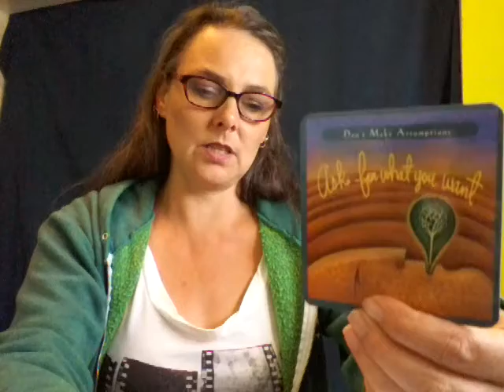Gratitude Practice Today With "The Four Agreements" Tuesday August 11, 2020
Good morning beautifuls! Today's Gratitude Practice is with the four agreements cards too!
2 moments of gratitude, 1 moment of beauty and Today's agreement -  Don't make assumptions Thanks so much for joining me here as we talk about things we are grateful for and find moments of beauty so we have something to remember to find our smile when we have a speed bump in our day.
By Practicing Gratitude everyday:
We raise our vibrations and invite good things into our lives.
We make the choice to have a good day.
We learn about tools for our toolbox of life. These tools help us get through the hard times.
Having an AttitudeofGratitude also helps to appreciate all the little bits of wonderful we have in our lives.
Please take part in the challenges as we go through it all together!
Every day I walk through finding 2 moments of Gratitude and 1 moment of beauty.
Also talking about other mental health tips and tricks in a safe environment.
Love, Char
xoxox

Discord: Send me your link!

I thank you for your support and I truly believe in what we do here.
Much Love and Bright Blessings to you,
Love, Char

If you feel that you would like to contribute to the success of this channel through a monetary donation, I thank you so very much and appreciate your support.

If you need to send correspondence or products for review,
my mailing address is:
Char Wilcox
Strathclair, MB
Canada
r0j 2c0